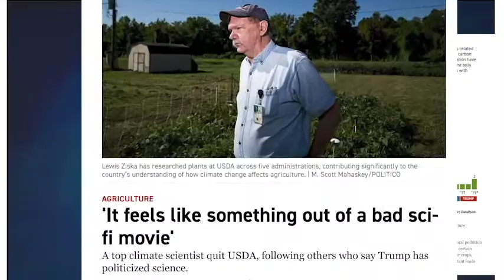Helena Bottemiller Evich of Politico has won the George Polk Award in Environmental Reporting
Helena Bottemiller Evich of Politico wins the award for describing how a politicized Department of Agriculture ignored its own climate action plan, devoted a minuscule portion of its budget to climate change, which it acknowledges is the gravest threat to food production, and buried a study warning of lost nutrients in rice, the leading source of nutrition for 600 million people, provoking a highly regarded scientist to quit in disgust.